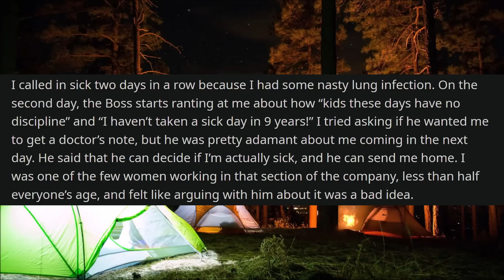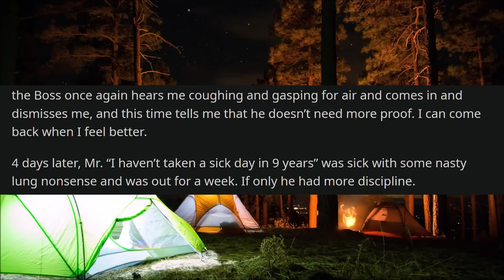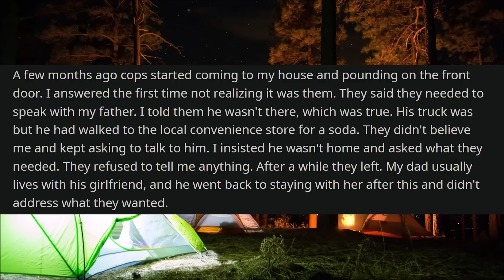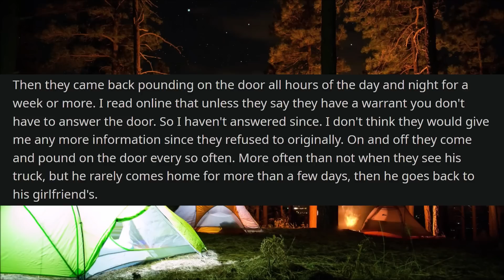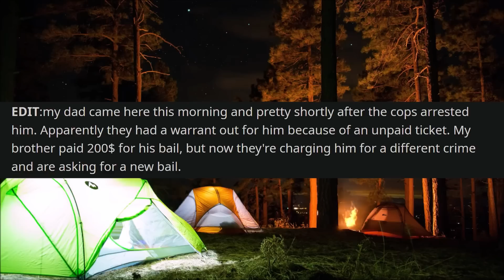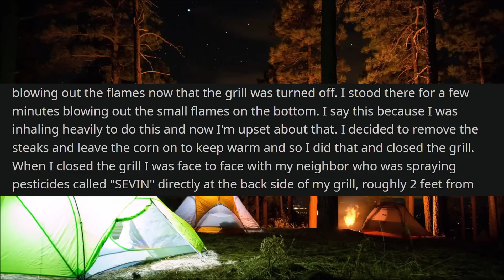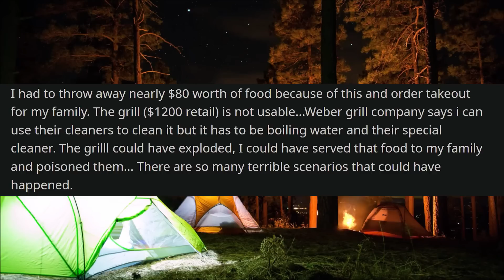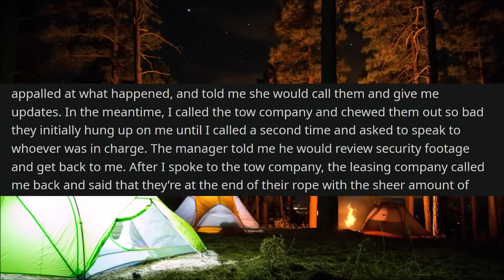r/EntitledPeople Insane Karen Tries To POISON Me, DARES Me To Call Cops On Her! | Reddit Stories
r/EntitledPeople - In today's Reddit stories, an insane Karen enters OP's yard and begins intentionally spraying him and the food he was grilling with dangerous pesticides while hoping he wouldn't notice. When caught she tries to play it off as her just spraying the trees around the yard. OP find this incredibly disturbing and this Karen would eventually admit to trying to harm OP and their family. OP decides to then call the police. Here's what happened.

▶️Check this out!:
r/IDontWorkHereLady Insane Karen Grabs Me From BEHIND When I Ignore Her! Cops Called!

00:00 Post 1 by u/renaissance-Fartist
02:11 Post 2 by u/herequeerandgreat
03:57 Post 3 by u/CannibalCapra
06:53 Post 4 by u/LittleTownStreet1980
10:08 Post 5 by u/Ok-Willow-2109